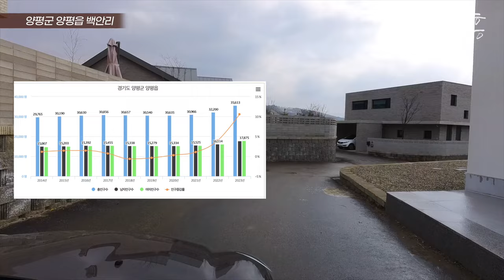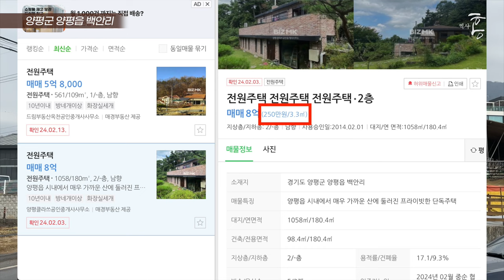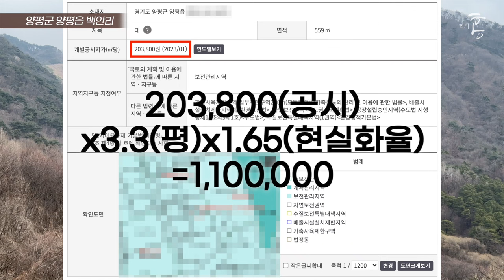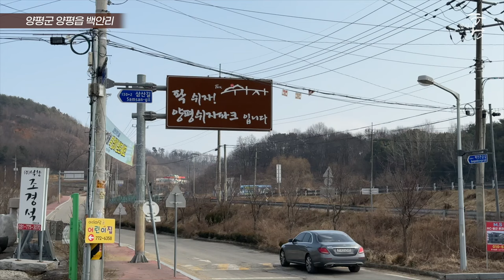양평에서 돈 되는 땅, 1순위는 여깁니다 (마을답사 143)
주소: 양평군 양평읍 백안리 (백안4리마을회관)